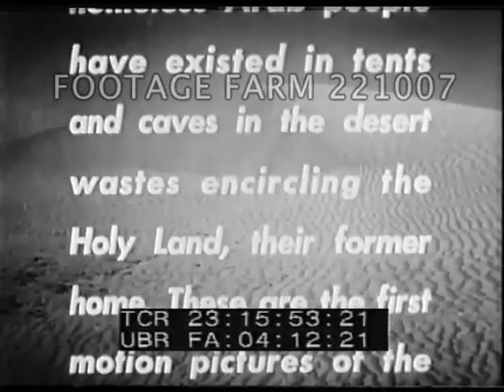Sands of Sorrow Pt. 1/3 221007-12 | Footage Farm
[Film introduced by Dorothy Thompson.  Film deals with the plight of Palestinian Arab refugees from the 1948 Arab-Israeli war.]  Tent camp in Gaza Strip.  Refugees living in squalor.  Mothers and children.
23:17:13  UNICEF distribution truck - Egyptian soldiers distribute blankets and food.  Refugees queue for help.
23:19:48  Food sent by UN loaded onto trucks in Gaza.  Refugees in relief centers behind barbed wire.  Registration cards checked.
23:21:13  Man who was once Palestinian Mayor but is now refugee queues for flour.  Men out of hut carrying ration of food.  Barrel holding powdered milk with UNICEF on top rolled off truck.  Milk powder mixed with water in mixing sheds prior to distribution.  Milk ladled into jugs.  Children queue for milk; CU children drinking.
23:23:33  Arabs round camp fire - cooking pot.  Arab woman repairing / sewing clothes.
1950; Middle East;